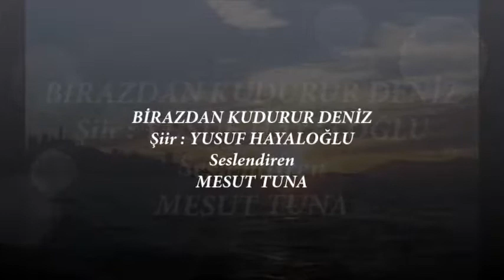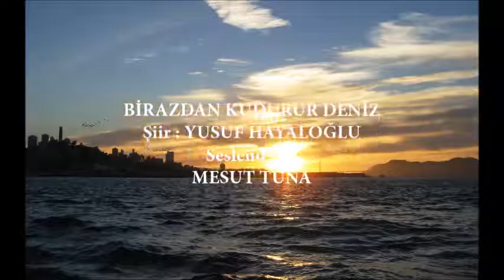Birazdan kudurur deniz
Şiir .Yusuf Hayaloğlu
Yorum: Mesut Tuna